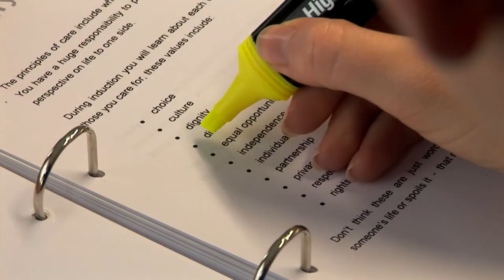Social Care TV - Induction Awareness - Preview Clip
Social Care TV
The UK’s most widely used provider of online training for the health and social care sector.

For further information or help with ordering courses, please contact our Customer Service team:
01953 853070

Induction Awareness
Good induction retains staff and improves the delivery of care provision.

This course helps owners and managers understand induction better and helps new staff appreciate why their induction matters.

Thus, health and social care employers benefit from a reduction in the ‘induction burden' (as it is sometimes put) and an increase in the worth of good induction

To make induction more meaningful, this Social Care TV course is what you need.

The inclusion of suggested induction programmes, which you can adapt to your circumstances, makes this resource an invaluable training asset that paves the way for induction and vocational qualifications.

This course is ideal for health and social care employers.

What does the course cover?
Why induction matters
Developing confidence and competence
Categories of induction
Delivery of induction
Written induction policy
Signing off induction
Fire
Security
The organisation
Health & safety
Abuse & neglect
Infection control
Safe handling
Emergencies
First aid
Codes of practice
Aims and objectives
Partnerships
Relationships
Reliability
Dependability
Medication
Principles of care
Promoting independence
Confidentiality
Needs
Wishes
Preferences
Care planning
Risk taking
Communication
Record keeping
Personal care
Nutrition and diet
Promoting continence
Challenging behaviour
Dementia
Syndromes & conditions
Dying, death & bereavement
Seeking help
Policies & procedures
Knowledge & experience
Development and supervision
Personal development plans

After each module you will be asked a set of multiple-choice questions. The answers are marked automatically so you instantly know your score.

Every trainee receives a FREE training certificate on completion of the course as evidence for your records.

Contributes to Care Certificate Standards 2, 3, 7, 9 & 10
All new health and social care workers should be inducted according to the Care Certificate framework. This replaces the Common Induction Standards and National Minimum Training Standards.

Social Care TV have a wide range of training that satisfies the requirements of the Care Certificate. Furthermore, our training covers, at the same time, important aspects of further vocational training.